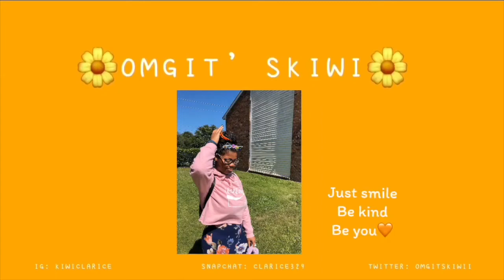BTS MAKING US LAUGH ON THE FIRST DAYS OF 2021 REACTION!!